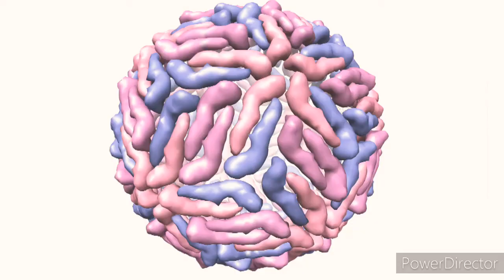DEADLIEST VIRUS IN THE WORLD || SOCIAL HISTORY OF VIRUSES || DEADLIEST DISEASES IN HUMAN HISTORY